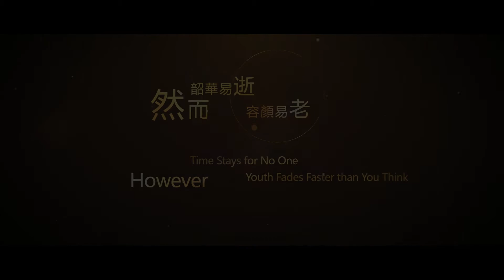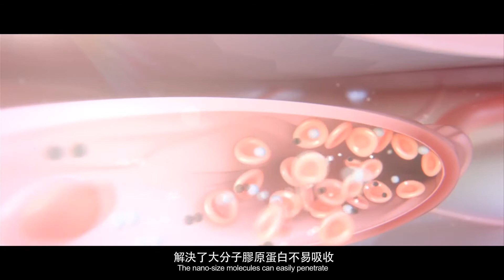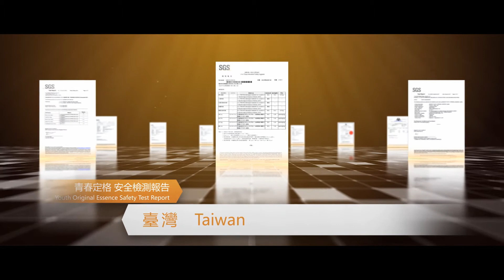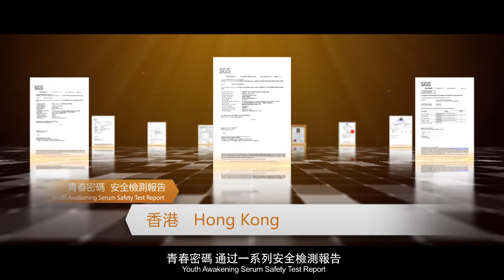产品宣传片英文版20170323